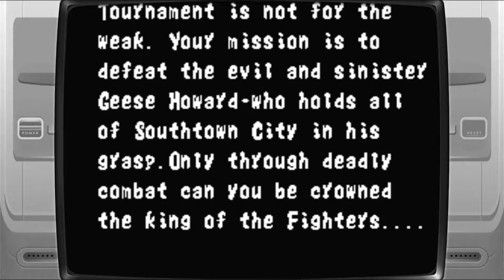Fatal Fury / Garou Densetsu Game Level 1 Super Nintendo / Super Famicom (SNES) | Emulated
Fatal Fury / Garou Densetsu
Game Level 1